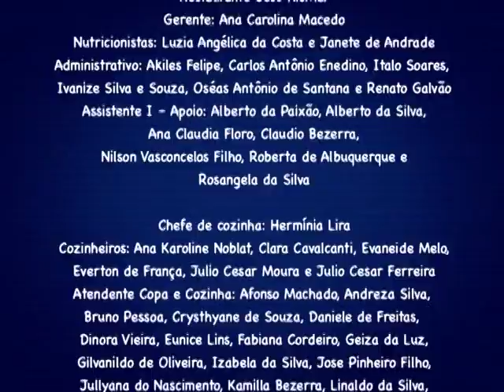Restaurante Sesc RioMar - Inauguração